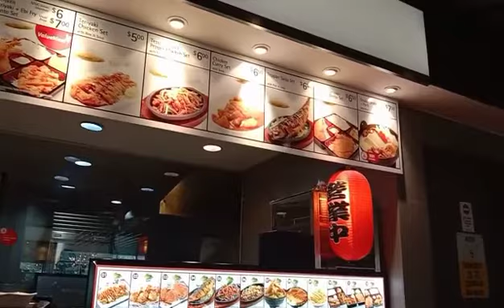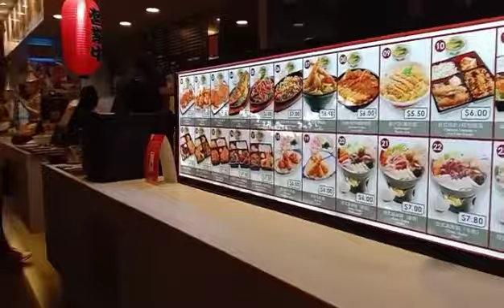SAKA NA AKO MAGDIET KAPAG WALA NG MAKAIN😜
Bawal sakin Ang diet... Debakeng mataba basta BUHAY😜